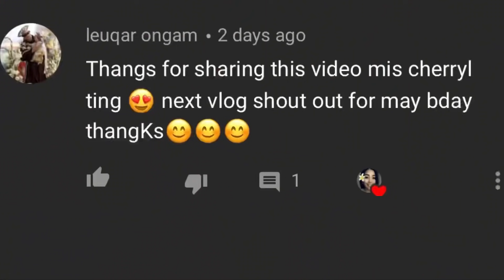SURPRISING SIGNS Na Nag Chi-CHEAT na Ang Partner mo Ng Hindi mo Alam | Cherryl Ting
Hello Family❤️Whether we have a fleeting concern about New Behaviours or seriously worried that our partner/spouse could be having an affair, these signals you should watch out for. 👍